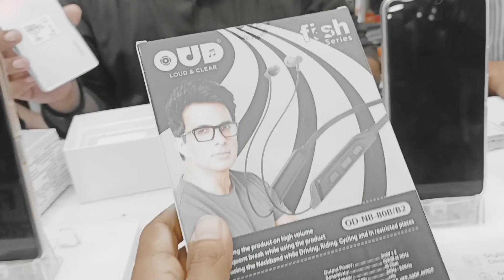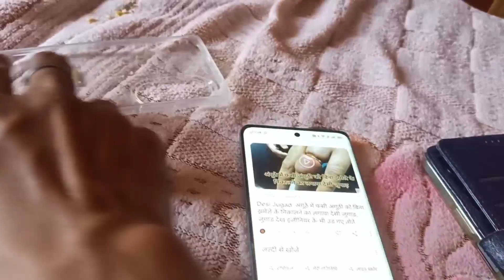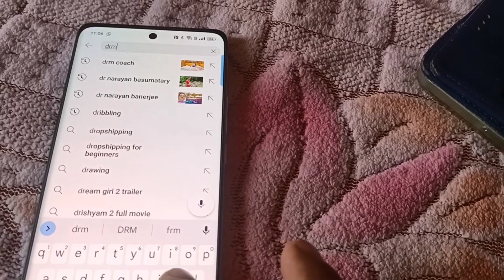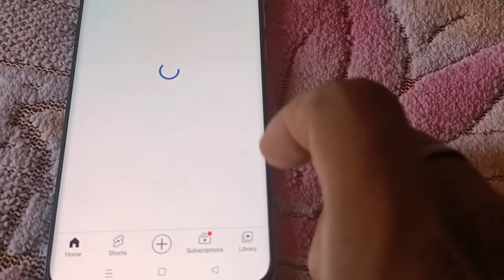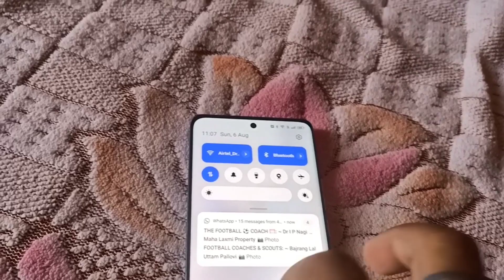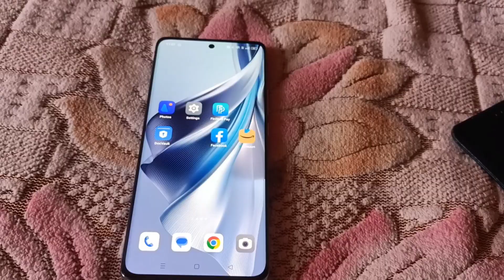New Oppo Reno 10 unboxing || New Android phone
Oppo Reno 10 unboxing || New Android phone || @drm0075